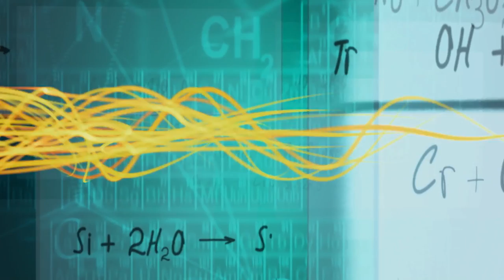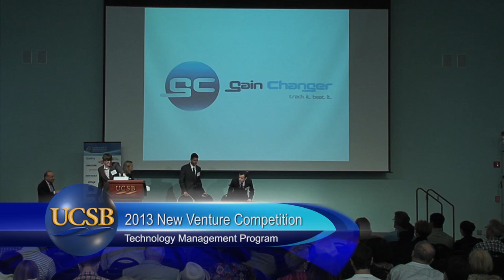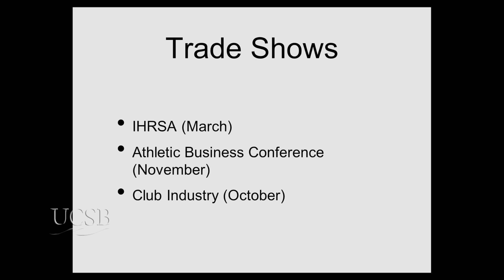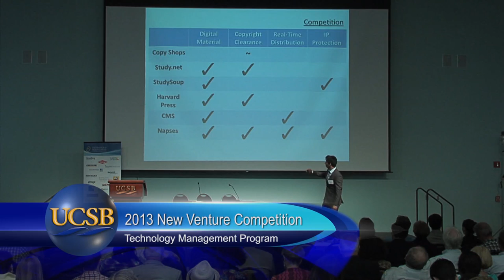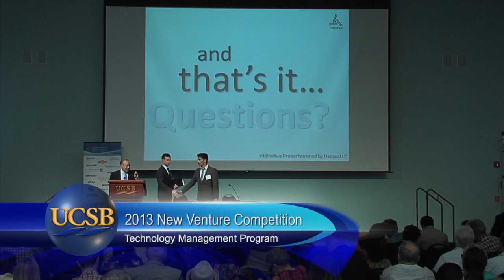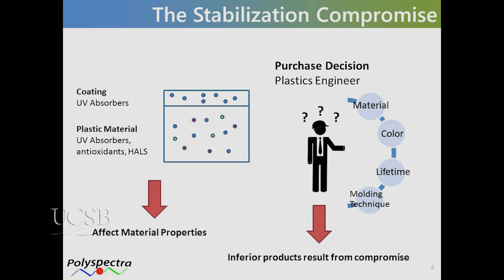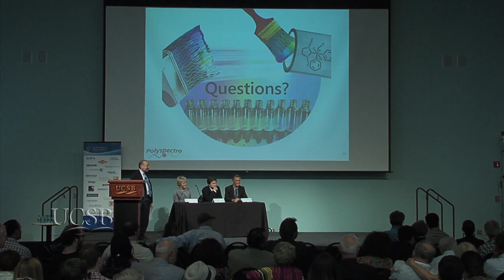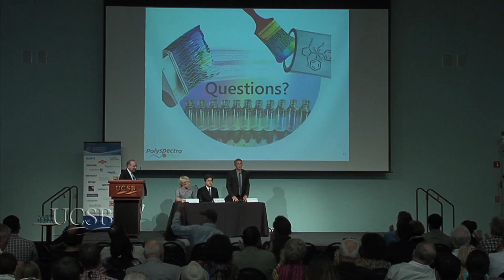New Venture Competition Finals Part 1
The annual New Venture Competition provides a hands-on opportunity for campus innovators to learn about successful venture creation, beginning with the evaluation of new business opportunities, working with potential clients/customers for market validation, crafting a concise oral pitch, drafting a compelling executive summary and financial projections, and learning how to raise necessary capital for launch. Series: "Technology Management Program" [10/2013] [Business] [Show ID: 25307]